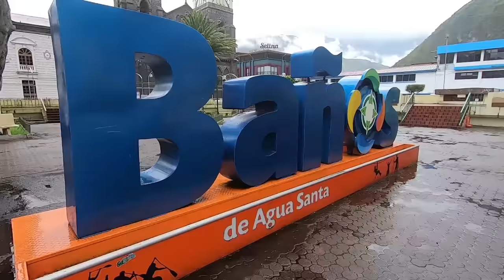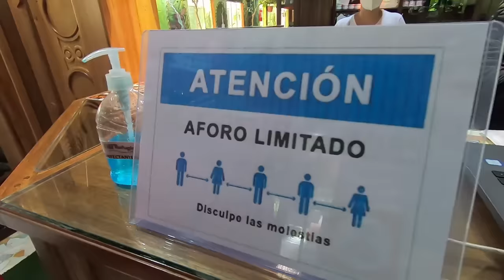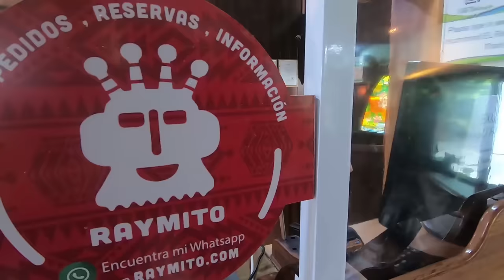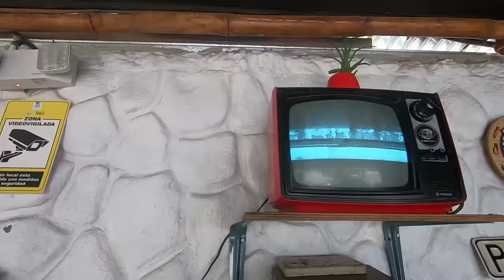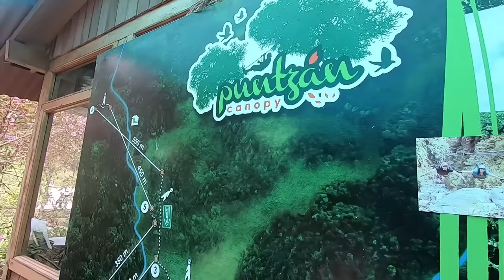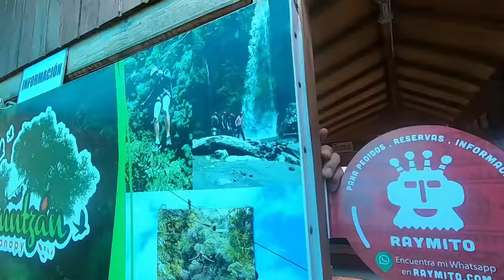5 lugares que NO CONOCIAS de Baños Ecuador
5 lugares seguros que quizas no conozcas en baños Ecuador

¡SÍGUEME!